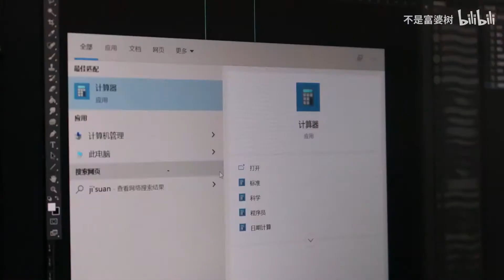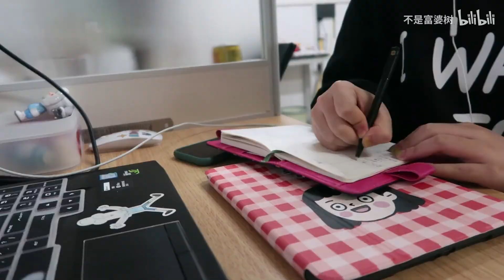【vlogmas】办公室日常